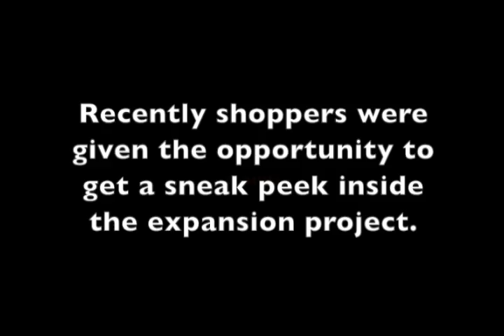Destiny USA - Sneak Peek 1.4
Recently shoppers were given a "Sneak Peek" into the expansion project. Here's what they had to say.